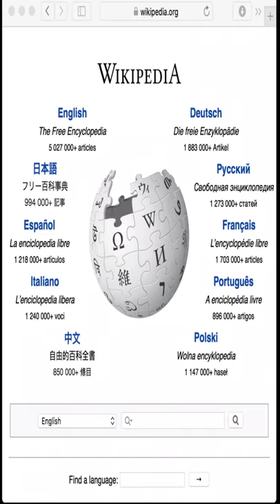Steven Pruitt Wikipedia editor facts | Chan work facts | Tamil facts